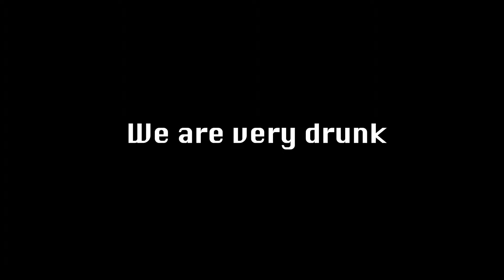Apricot Plays: Gang Beasts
R.I.P Alfie